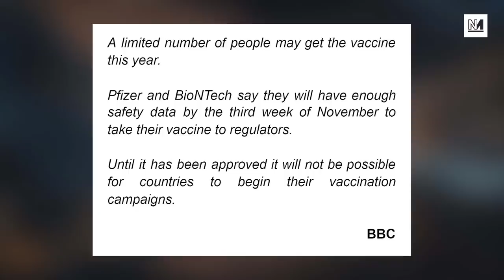The Vaccine To End COVID-19?